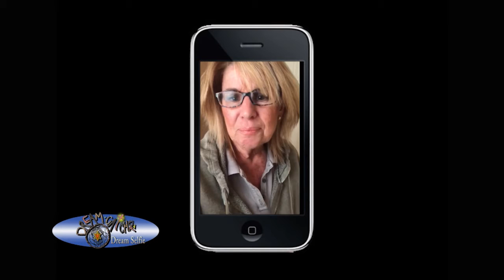Do All Dreams Have Demons From the Devil - Dream Catcher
"Dream Catcher" is a weekly television program which originally broadcast on WHTN TV. Host, Robin Hardin, receives dreams from viewers and shares their interpretations.